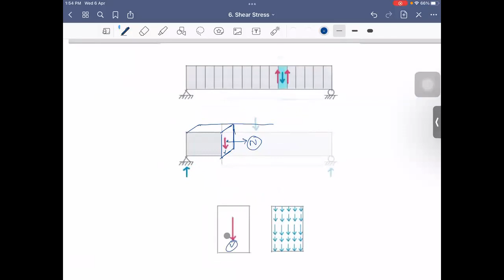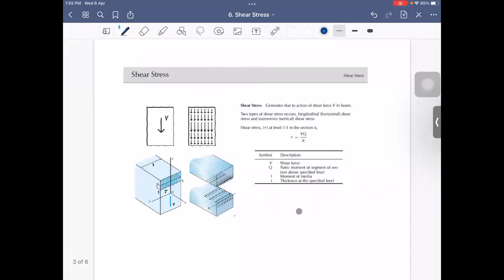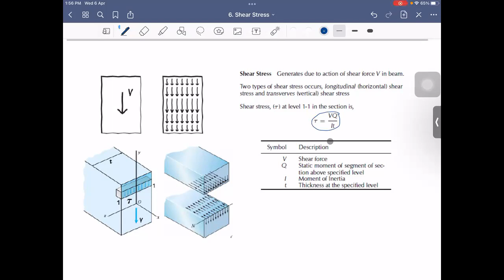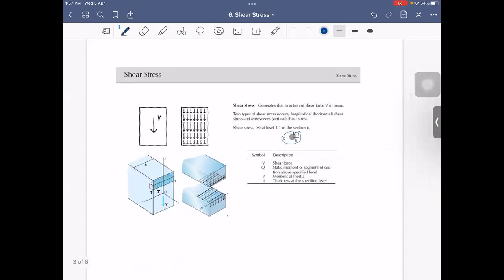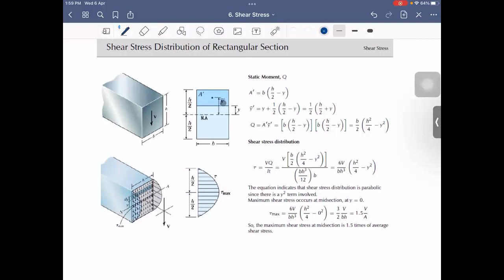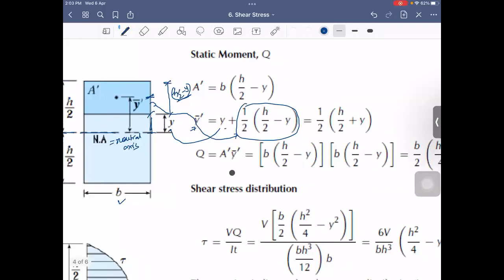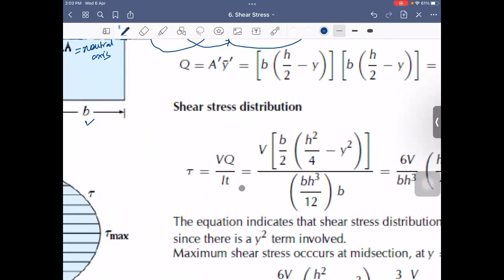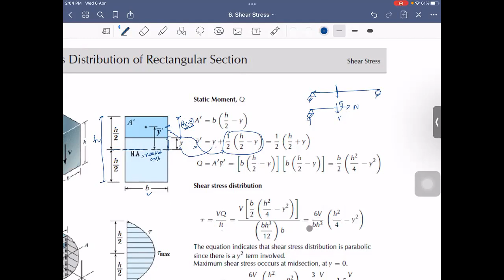Shear Stress: Solid Mechanics I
In this Lecture Video we covered:
1. Shear Stress Formula
2. Two examples relating to finding shear stress at a different levels of cross-section